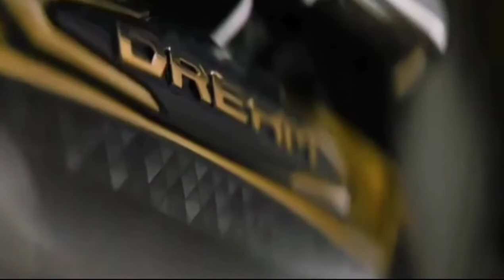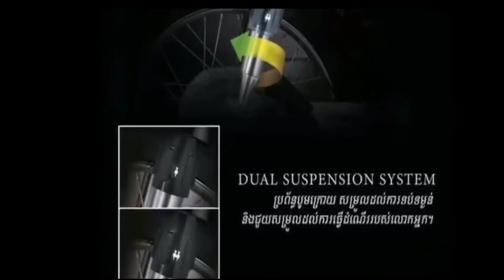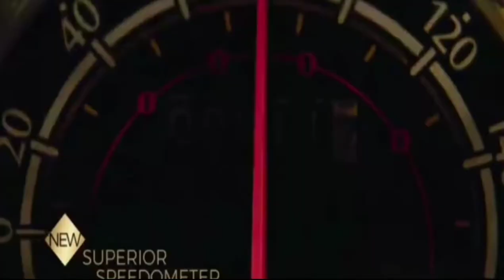NEW LOOK OF HONDA DREAM 125cc 2022